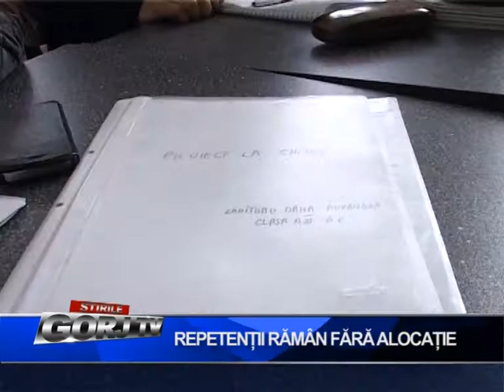repetentii ramana fara alocatie